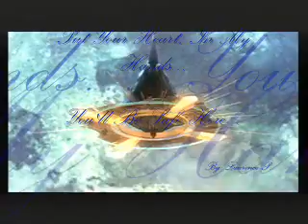You'll be safe here - by: Rence Pingol